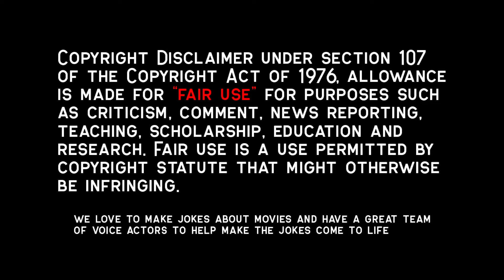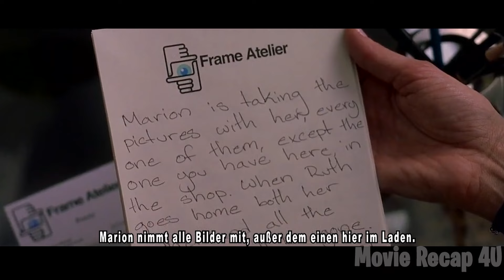After Losing Her Son, She Hires One That Looks Like Him To Do This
Adapted from John Irving's best-selling novel A Widow for One Year, the film is set in the privileged beach community of East Hampton, New York and chronicles one pivotal summer in the lives of famous children's book author Ted Cole (Jeff Bridges) and his beautiful wife Marion (Kim Basinger). Their once-great marriage has been strained by tragedy. Her resulting despondency and his subsequent infidelities have prevented the couple from confronting a much-needed change in their relationship. Eddie O'Hare, the young man Ted hires to work as his summer assistant, is the couple's unwitting yet willing pawn - and, ultimately, the catalyst in the transformation of their lives.
Movie:TheDoorInTheFloor